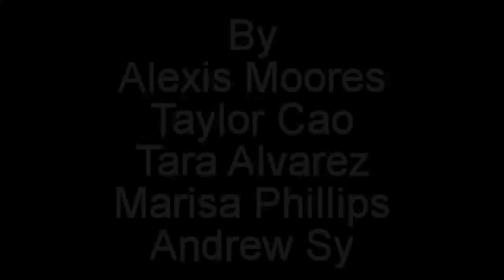What If I Told You?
Alexis Moores, Tara Alvarez, Marisa Phillips, Andrew Sy, Taylor Cao